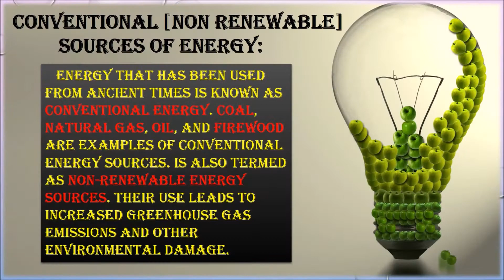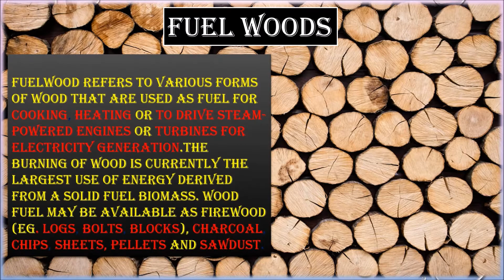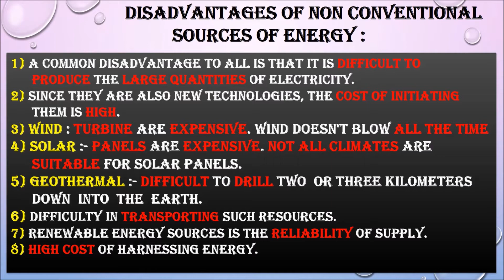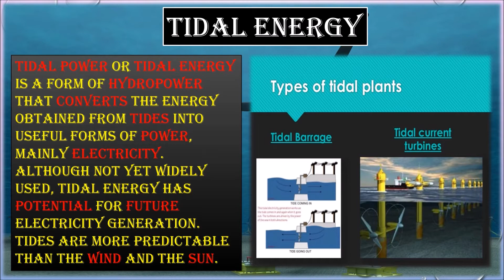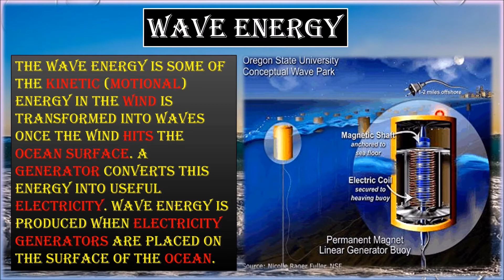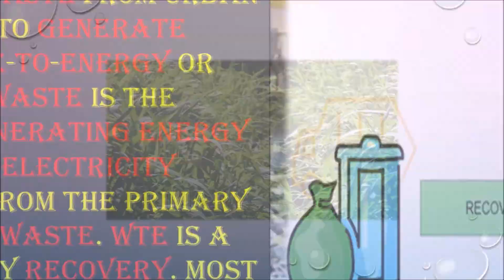ppt on sources of energy ( conventional & non conventional )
A beautiful presentation showing you about the most interesting sources of energy.Learning about the different sources of energy. The difference between renewable and non-renewable energy sources.
created by :- sarang affan & fakhruddin
music :- Alan Walker - Faded - SLOW EASY Piano Tutorial by Pluta